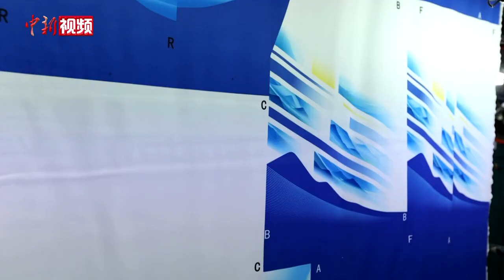冬奥倒计时50天 看火炬、奖牌、制服蕴含的中国美学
12月16日，北京冬奥会迎来倒计时50天。自北京冬奥会进入倒计时一周年后，火炬、奖牌、制服等冬奥形象景观设计陆续发布。

从以祥云纹“打底”的火炬设计，到形象来源自中国古代同心圆玉璧的冬奥奖牌，一系列的冬奥形象景观设计蕴含着浓郁的“中国美学”文化。